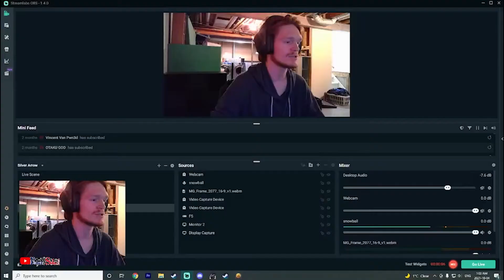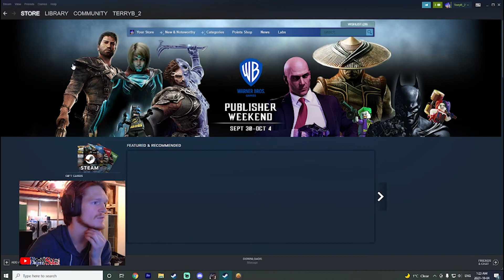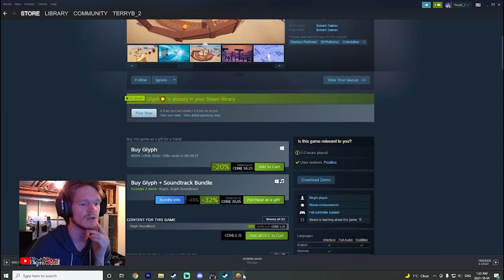Glyph is a great little platformer!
Welcome back to another first look at an indie game, today; Glyph! I likedthis game a lot, it's a great little platform game, enjoy!